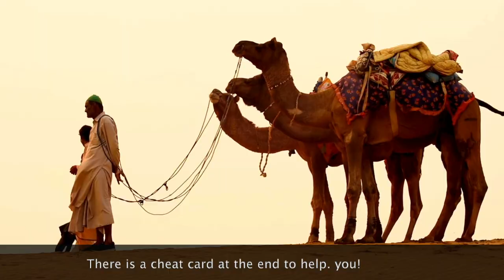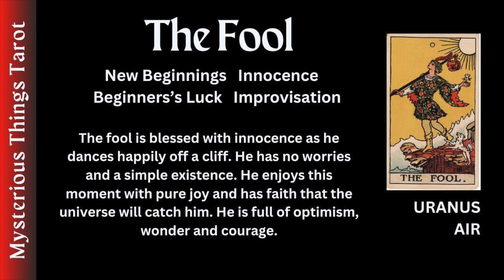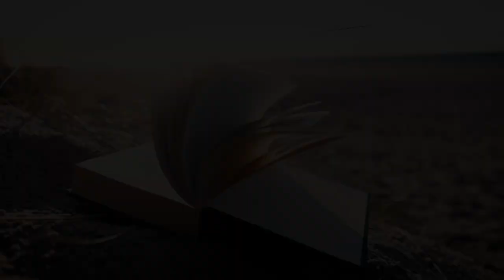Learn Tarot Through Storytelling - THE FOOL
In this episode, we explore "The Fool" card, a symbol of new beginnings, boundless potential, and adventurous spirit. Through captivating storytelling, we’ll dive into the whimsical energy of The Fool, unlocking its secrets and how it can guide us in embracing the unknown. Perfect for both tarot beginners and seasoned readers, this video will deepen your understanding and appreciation of this iconic Major Arcana card.

What You'll Discover:
-The symbolic meanings of The Fool card
-How to interpret The Fool in your readings
-Inspirational stories featuring The Fool
-Practical tips for incorporating The Fool's energy into your life